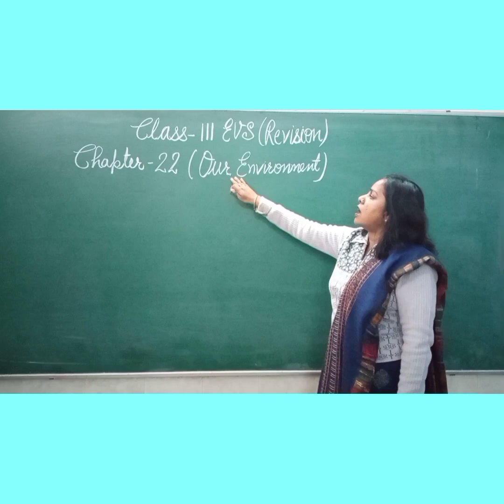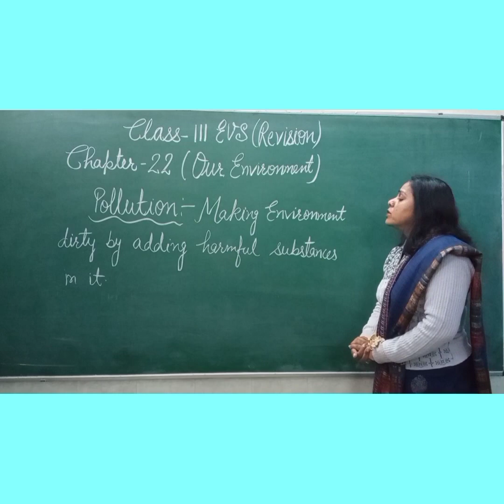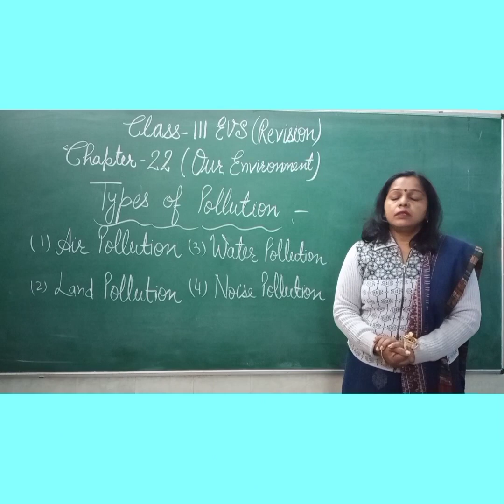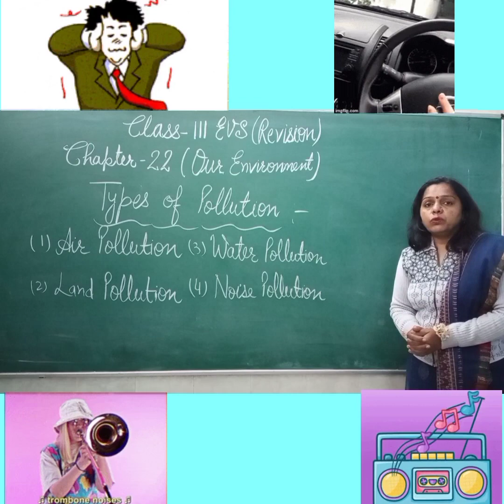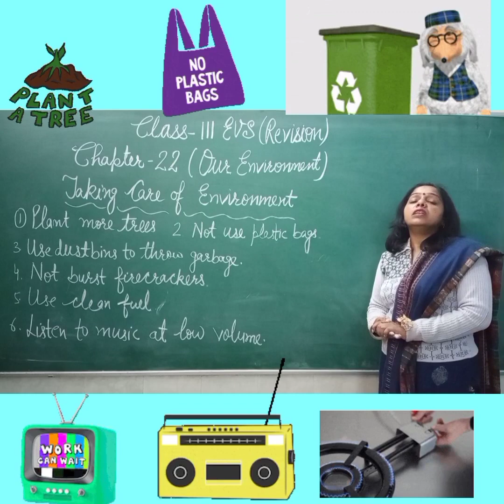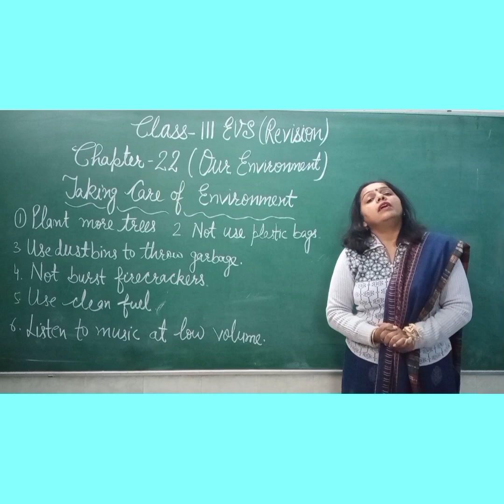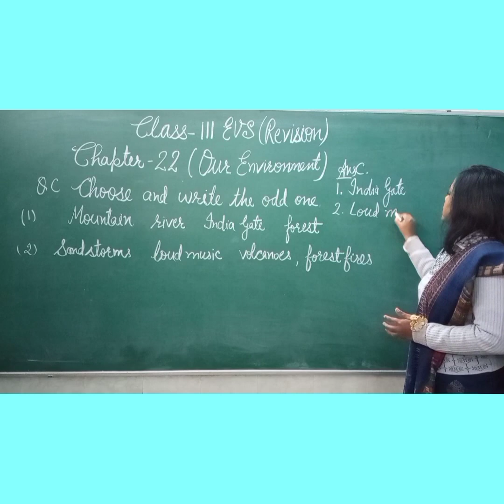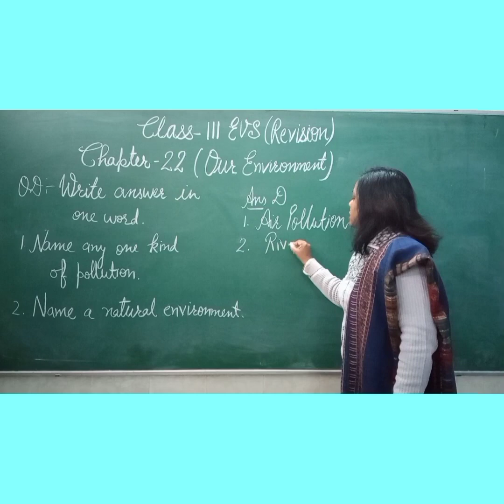Class 3 EVS Chapter 22 Revision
Our Environment